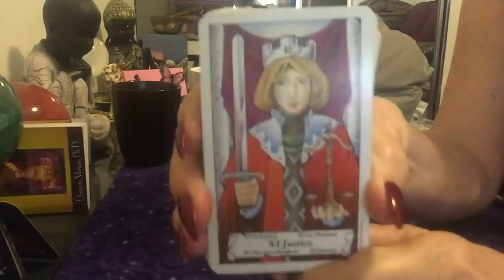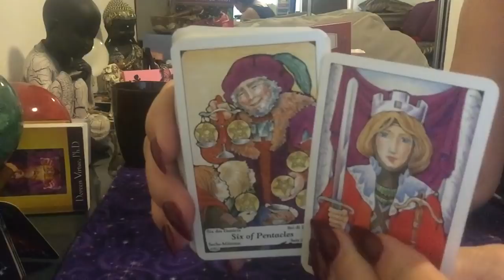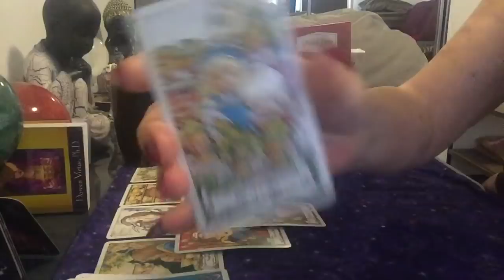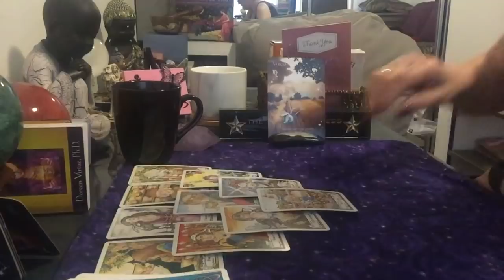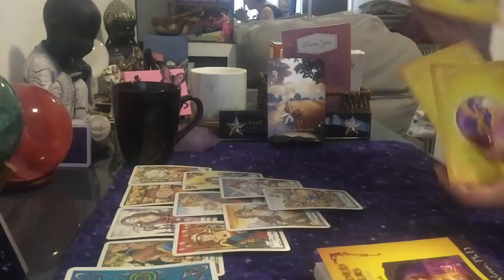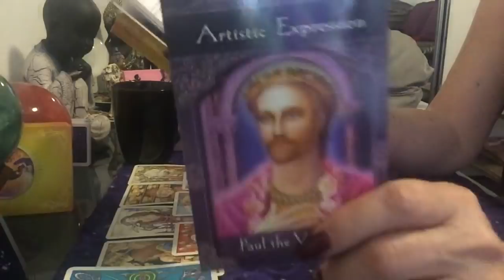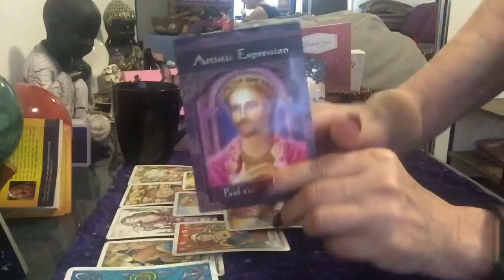Virgo Weekly Reading For 7-13 April -